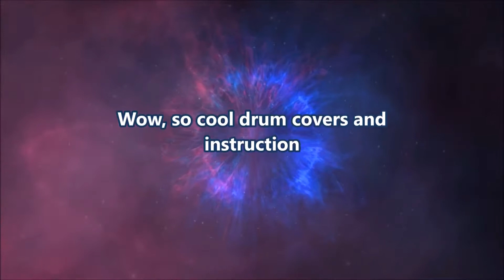TIỆM ĐÀN GUITAR TẠI THỊ XÃ PHÚ MỸ, BRVT - DT: 0908839753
CÔNG TY GIÁO DỤC ÂM NHẠC - NHẠC CỤ LÊ DANH

+ CS3: 113 Phạm Văn Chí, Phường 1, Quận 6, TPHCM (Đối diện công an quận 6)

+ CS4: 61 Nguyễn Thiện Thuật, Phường 2, Quận 3, TPHCM (Phố đàn Sài Gòn)

+ CS5: 104 Hùng Vương, P9, Q5, TPHCM ( Đối diện công viên Văn Lang )

Âm nhạc đóng vai trò quan trọng trong việc hình thành, phát triển, hoàn thiện nhân cách con người và đó cũng là một phương tiện tuyệt vời để truyền tải cảm xúc. Âm nhạc tạo nên một lối sống tốt, một tư duy và khả năng sáng tạo cao. Với sự đầu tư chuyên nghiệp về chuyên môn lẫn cơ sở vật chất, Công Ty Nhạc Cụ Lê Danh ra đời với mục đích:

- Nâng cao nhận thức về tầm quan trọng của âm nhạc trong đời sống.

- Tìm kiếm và phát triển những tài năng âm nhạc ở mọi lứa tuổi.

- Chia sẻ niềm đam mê âm nhạc đến mọi đối tượng, mọi gia đình.

Trung Tâm Âm Nhạc Lê Danh thường xuyên khai giảng các lớp năng khiếu và luyện thi các môn lý thuyết, thực hành:

– Lý thuyết : Nhạc lý, Ký xướng âm, Khúc thức, Hòa âm, Sáng tác ca khúc, Vi tính âm nhạc

– Thực hành : Guitar, Mandolin, Organ, Piano, Trống, Cajon, Ukulele, Saxophone, Violin,Thanh nhạc, …
– Luyện thi vào các Trường văn hóa nghệ thuật, Sư phạm âm nhạc, Nhạc viện, ...

Giáo viên giàu kinh nghiệm giảng dạy, được đào tạo từ các trường: Nhạc Viện TP.HCM, Đại học sư phạm - Chuyên ngành sư phạm âm nhạc...Hệ thống chương trình học đa dạng, thời gian học linh động, mức học phí phù hợp.

Ngoài nguồn đàn trong nước chúng tôi còn là đơn vị nhập khẩu nhạc cụ chất lượng cao từ các thị trường lớn trên thế giới: Nhật, Hàn, Mỹ, Spain, Canada, Indo, China... Chúng tôi hiện cung cấp sỉ lẻ các loại nhạc cụ như: Guitar, Organ, Piano, Violon, Mandolin, Drum, Saxophone, Ukulele, Cajon, Accordion...

Chúng tôi có nhiều đại lý phân phối, bảo hành Nhạc cụ và Phụ kiện âm nhạc và thực hiện các dịch vụ âm nhạc kèm theo như: Sáng tác, hòa âm, phối khí, thu âm, master…